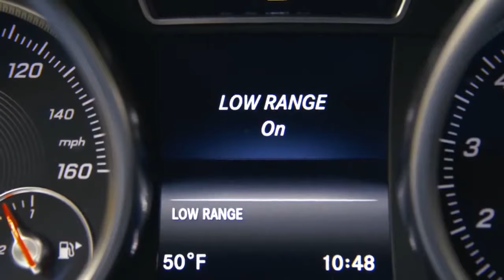Mercedes Benz G550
Here's the Mercedes G-wagon a car with syle and offroad capabilities